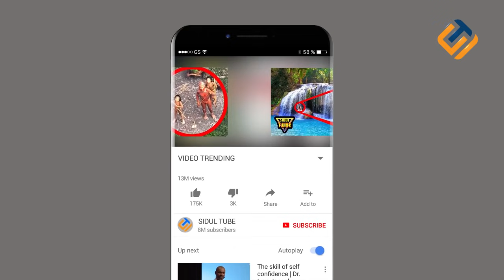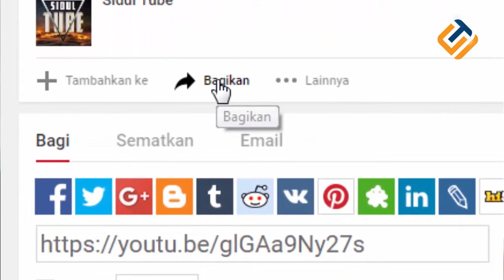7 BINATANG YANG MEMILIKI DUA KEPALA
Hewan diciptakan di dunia untuk menyempurnakan seleksi alam yang ada. Perputaran manusia, hewan dan tumbuhan akan saling berkaitan. Sebagaimana hidup dengan alam yang akan terus berjalan. Selain biota yang unik dan berbagai ragam, tak semua mereka diciptakan sempurna, tentu ada kekurangan yang diberikan Tuhan untuk menciptakan keunikan tersebut. Deretan hewan yang memiliki satu kaki, mata yang lebih, atau bulu yang tak biasa membuat keberagamaan itu semakin nyata. Tapi nih, bagaimana dengan mereka yang memiliki dua kepala? Maka inilah 7 BINATANG YANG MEMILIKI DUA KEPALA.